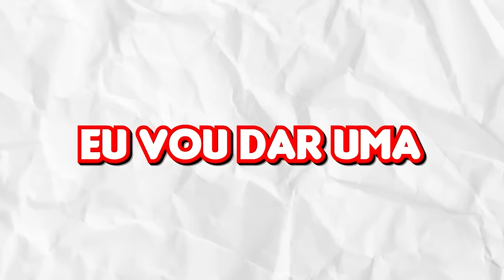NARUTO VILA O FILME! MINECRAFT